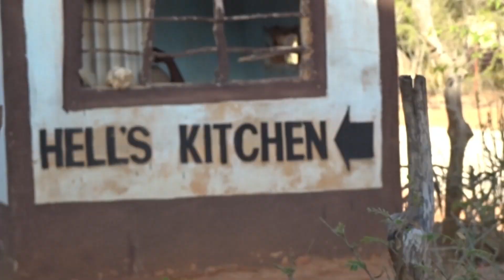KENYA || Amboseli Safari || Kenyan Coast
Our latest adventure brings us to Kenya where we travel to Amboseli National Park for the ultimate safari trip and onto the Kenyan Coast to visit Mombasa, Watamu and Hell's Kitchen!

Double-F the King - Plenty
Afternoon Sun - Sahara Skylight
Aldrig - PABI
Bombay Cab - Sight of Wonders
Call On You (Instrumental Version) - Amaroo
Caravan Trails - Sight of Wonders
King of Lions - Sight of Wonders
Oh My Oh My (Instrumental Version) - Amaroo
Sweeping the Savannah - Sight of Wonders
Wildlife Sunrise - Sight of Wonders